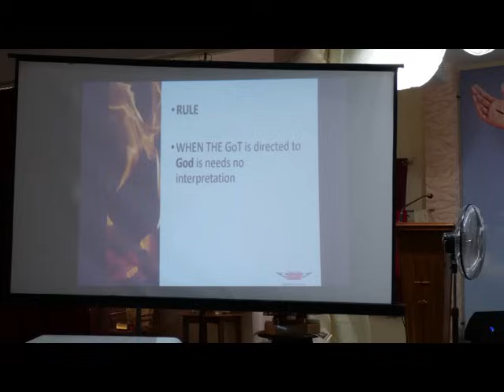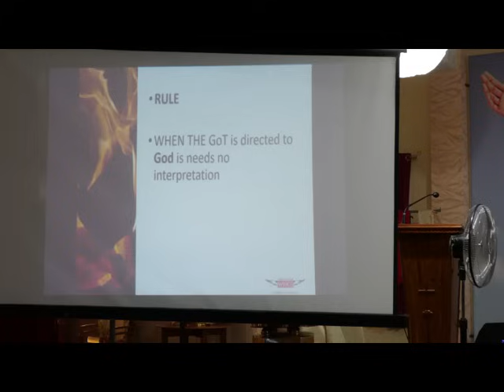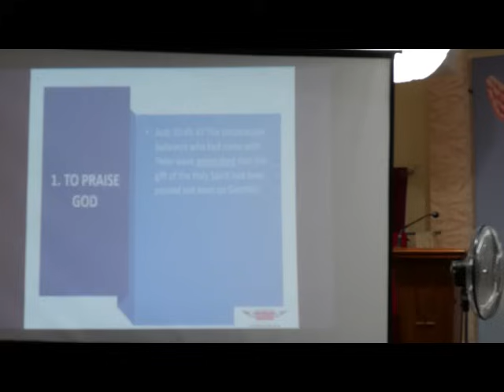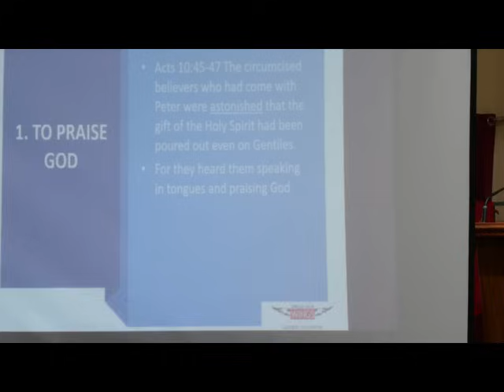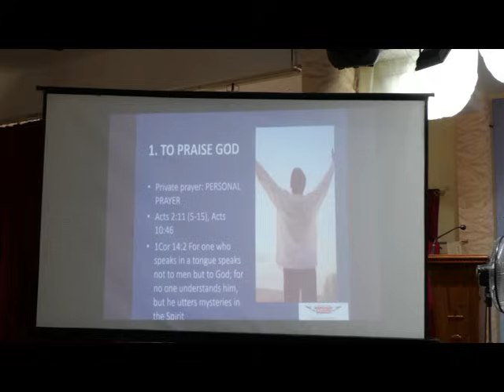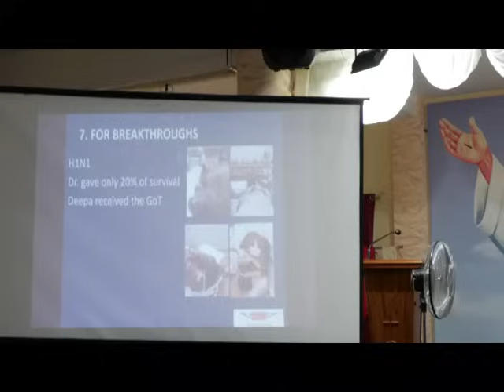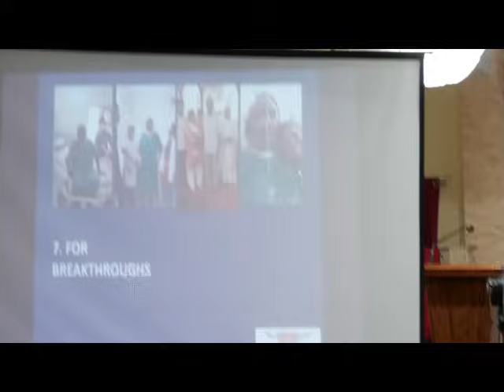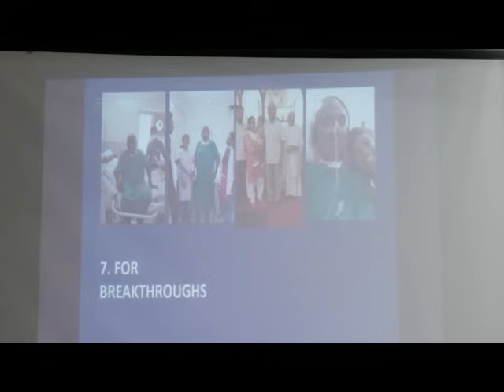LIVE-TALK2 -USES & BENEFITS OF TONGUES+FORMS OF PRAYER+TYPE OF TONGUES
The Uses and benefits of praying in tongues
Three forms of prayer
Types of tongues